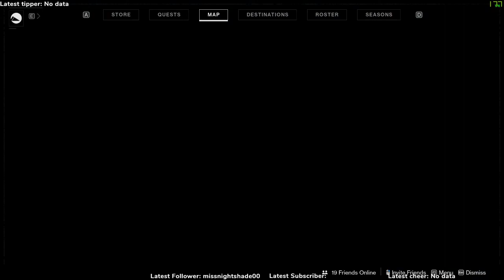Destiny 2 - Mayhem!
As you can see. it's mayhem... it's literally the best word to describe what's happening haha